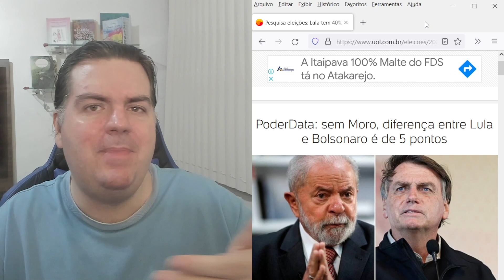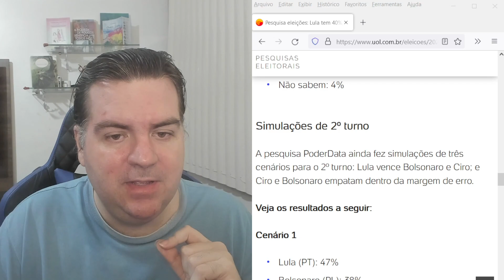BOLSONARO A 5 POR CENTO DE LULA